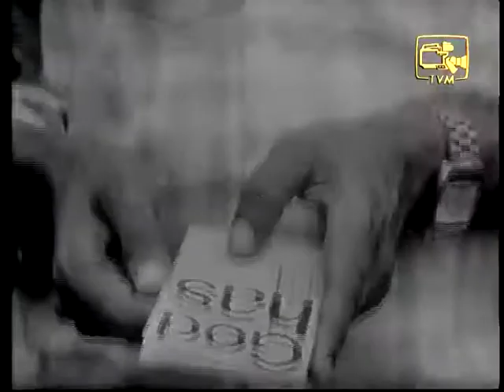senehasa pupura |සෙනෙහස පුපුරා | Hansa Vilak Film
සෙනෙහස පුපුරා පුපුරා
සිහිනය මියයයි
සැබෑ උදෑසන පිනි කඳුළක් මත //
සෙනෙහස පුපුරා පුපුරා

පියවී මිහිතලේ
කුරු හිස තල මල
නිමේෂයක ලය
නිවා සනසවයි//

Artist : ivo denis
Movie : Hansa vilak

Hansa Vilak is a Sri Lankan sinhala film released in 1980. A married man (Nissanka) and woman (Miranda) find their lives disrupted after their affair is exposed by the police. Leaving their respective families, the two decide to live together. Shortly afterwards, Miranda secretly goes back to see her former husband. As paranoia mounts, Nissanka disintegrates psychologically to point where reality and fantasy are blurred. Cast: Swarna Mallawarachchi, Vasanthi Chathurani, Dharmasiri Bandaranayake, Henry Jayasena, J.H. Jayawardena Direction: Dharmasiri Bandaranayake Produced by: Albert Jayasingha